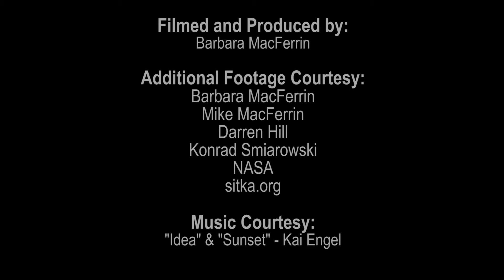From A Climate Scientist's Perspective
Climate scientist, Mike MacFerrin, shares his personal views and his own concerns about climate change.